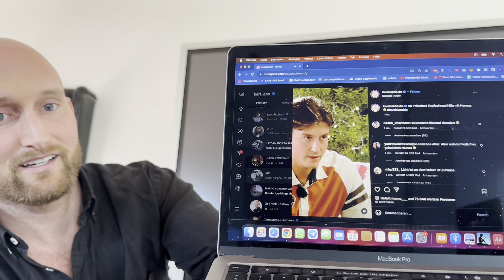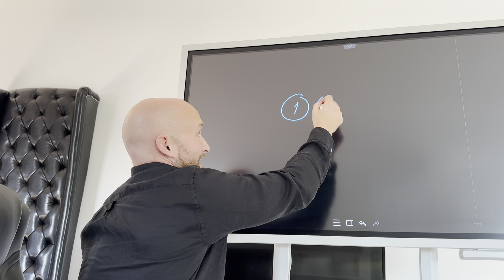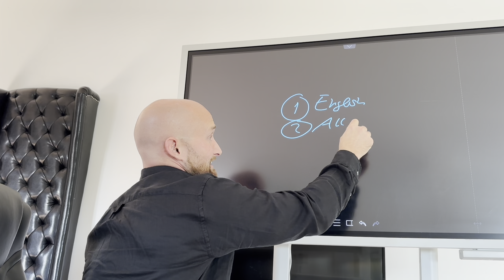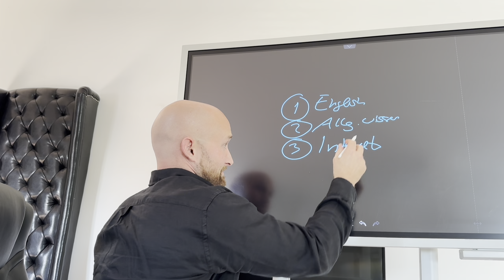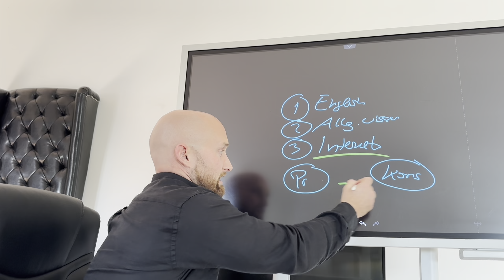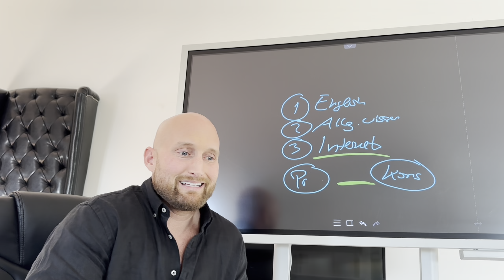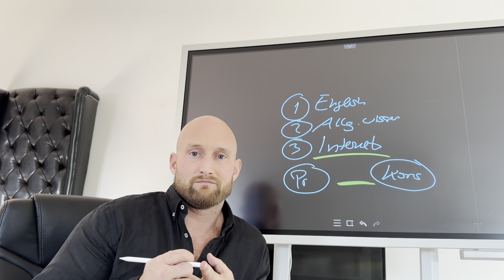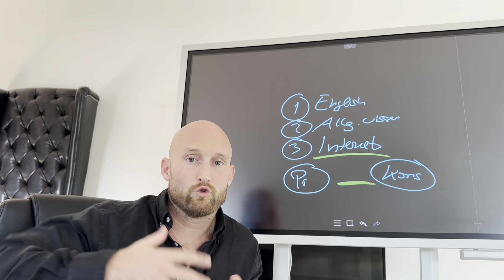Love Island Frau blamiert sich komplett!